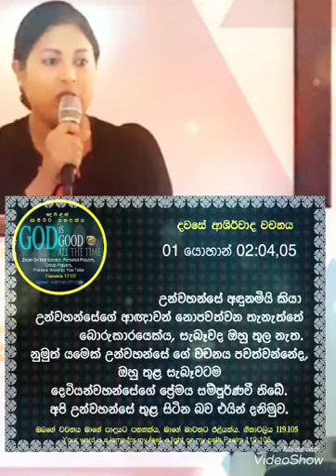24th Of February 2021 TODAY THE WORD OF BLESSINGS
01 යොහාන් 02:04,05
01 John 02:04,05